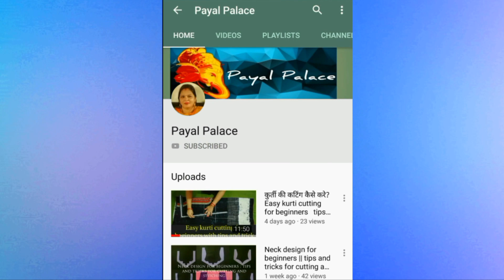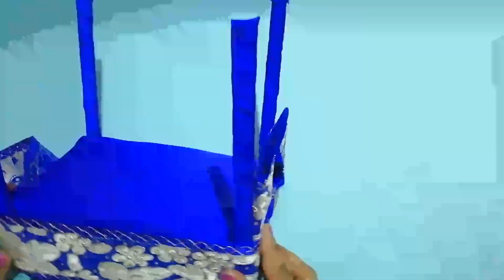How to make bed for laddu gopal